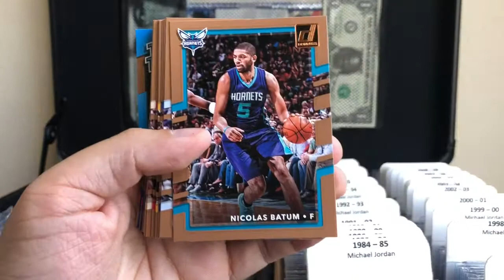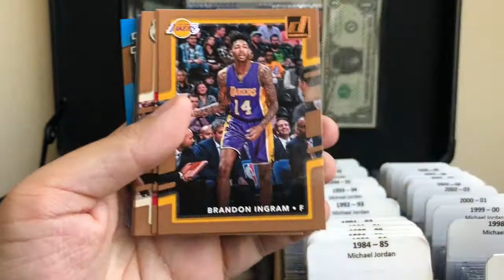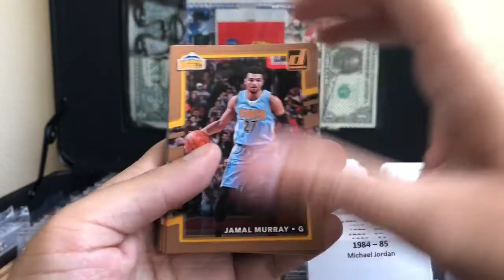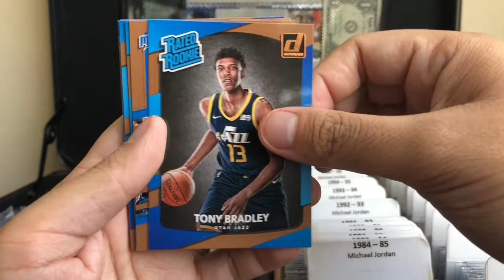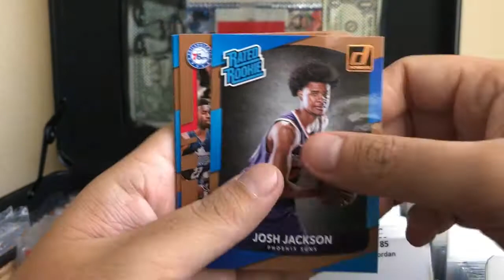Rated Rookies! 2017-18 Panini Donruss Hanger Pack Break